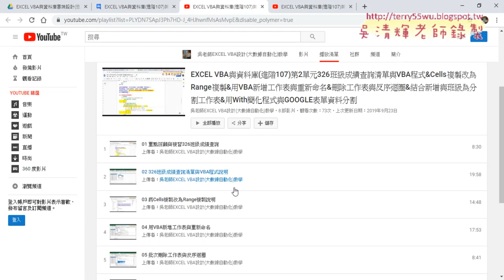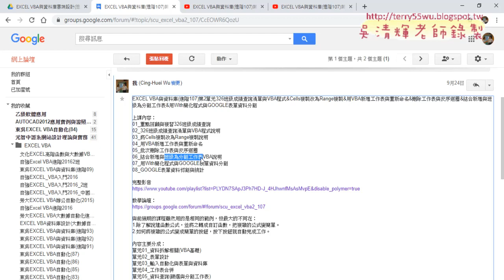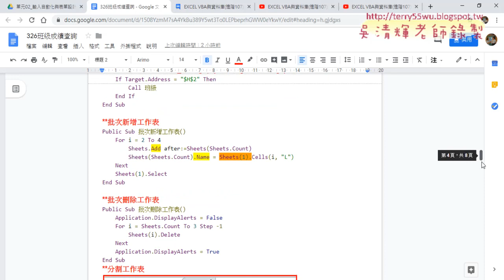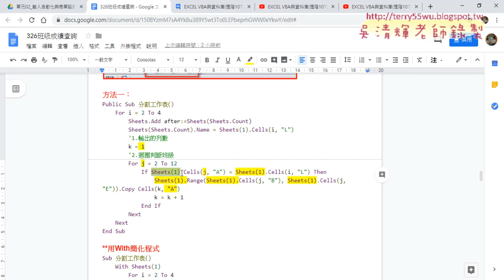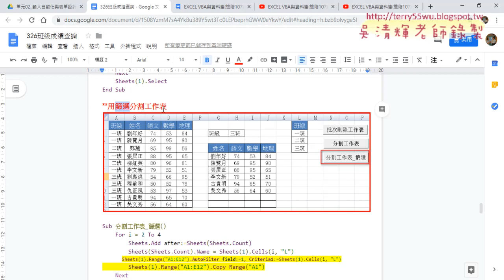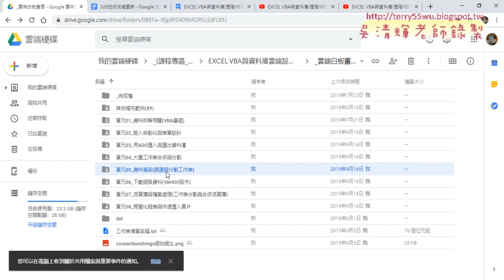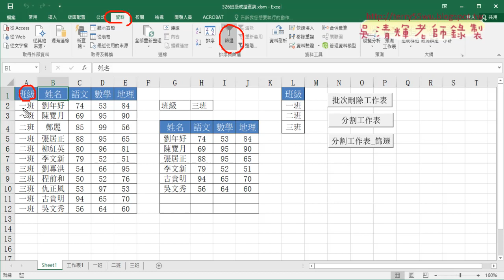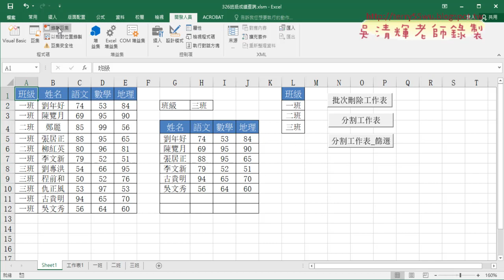01 重點回顧與用篩選功能分割工作表